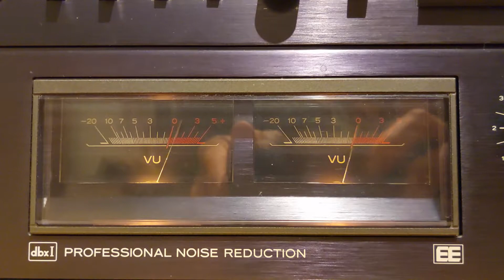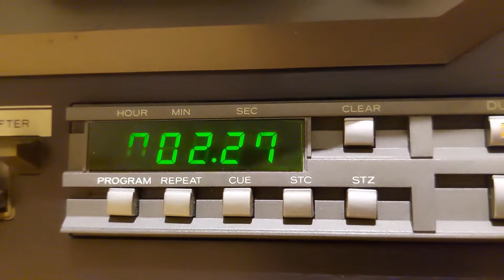TEAC X-1000M - The 1983 Semi-professional Reel-to-Reel Recorder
This is a 1983 Teac X-1000M tape recorder. Back in 1983, this was the top-of-the-line recorder for the domestic market (or small home studio's) made by Teac. It's a rare, 2-track, high-speed version of the more common X-1000R model. The speeds are 19 and 38cm/s (7.5 and 15 IPS). It features DBX I as noise reduction system.
The suffix "M" stands for "Master Deck".
The tape is Maxell UD.
The recorder has been taken completely apart for restoration, it's fully re-capped, re-calibrated, has new heads.

Music by DJ Cam Quartet - Saint Germain , from the album Rebirth Of Cool.